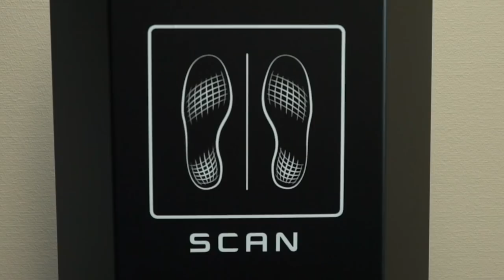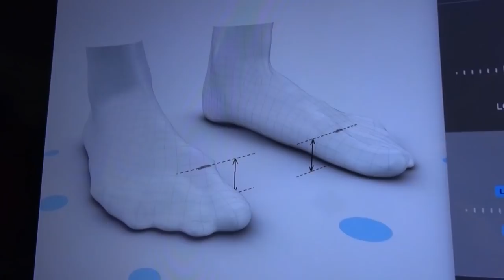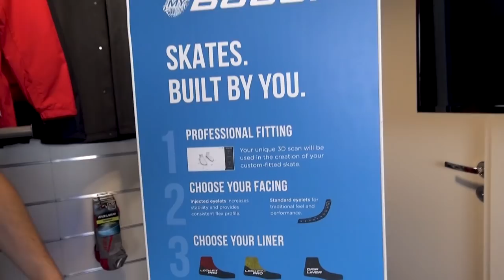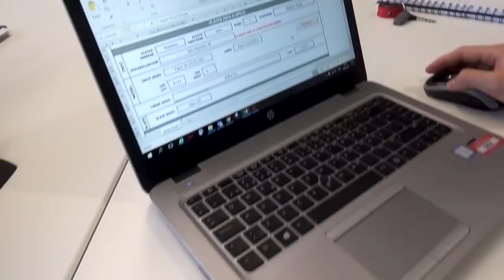Bauer custom skates - (NHLWAM Summer Camp Vol.3 extra)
"Kaikki urheilu on varusteurheilua!"
Tässä NHLWAM Summer Camp Vol.3 extrassa J-man teetättää itselleen Bauerin custom luistimet.

Kuvaus/Filming: Juho Manninen
Leikkaus/Editing: Toni Kerkelä, Juho Manninen
Tuotantoyhtiö/Company: J-Man Productions